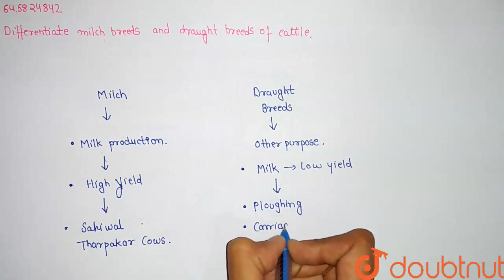Differentiatemulch breeds and draught breeds of cattle. | CLASS 12 | STRATEGIES FOR ENHANCEMENT ...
Differentiatemulch breeds and draught breeds of cattle.
Class: 12
Subject: BIOLOGY
Chapter: STRATEGIES FOR ENHANCEMENT IN FOOD PRODUCTION
Board:Haryana Board

👉 Have Any Query? Ask Us.